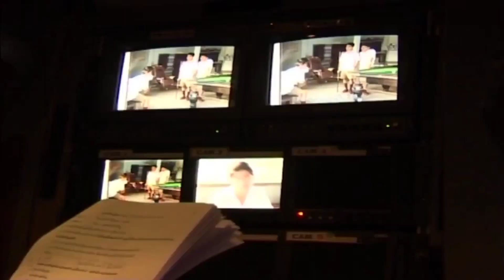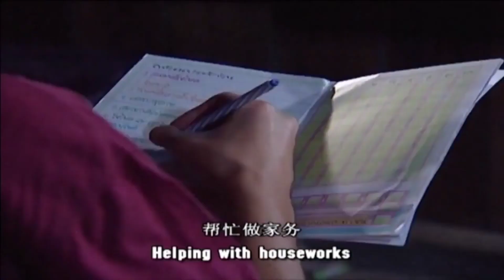เบื้องหลังเรื่อง จ่อยนายแน่มาก ละครฟื้นฟูศีลธรรมโลก